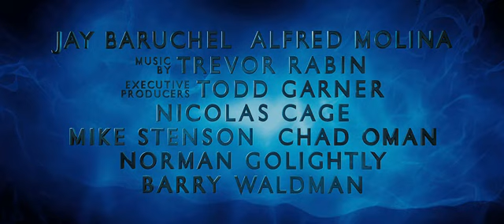Sorcerer's Apprentice New Trailer